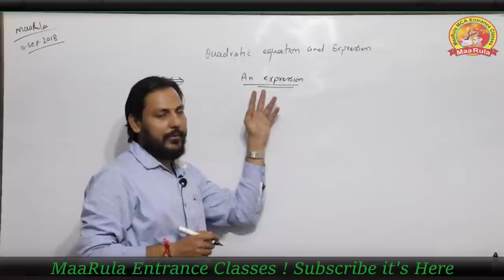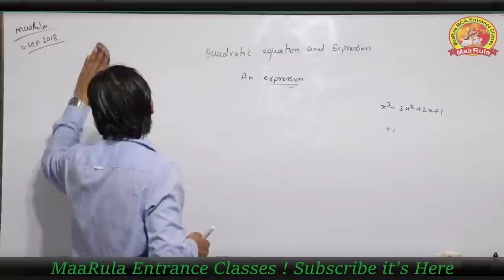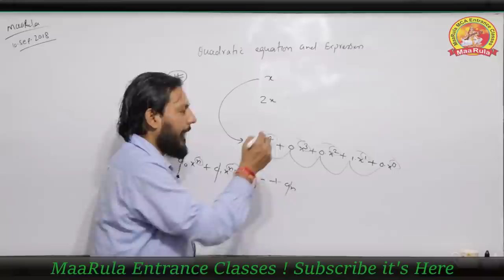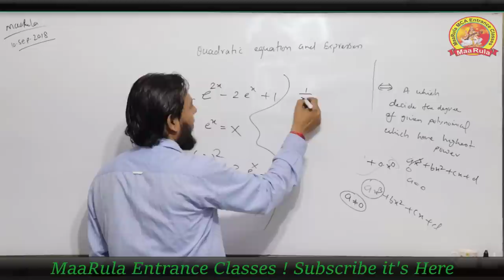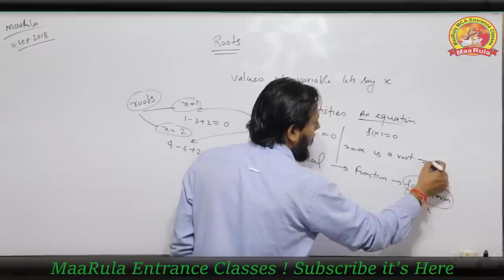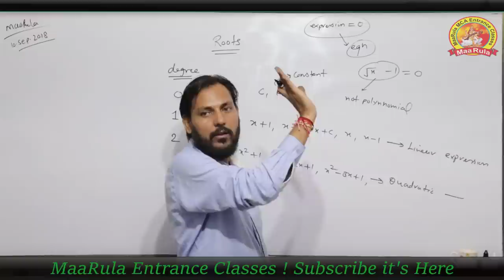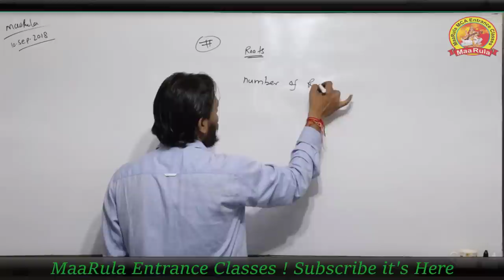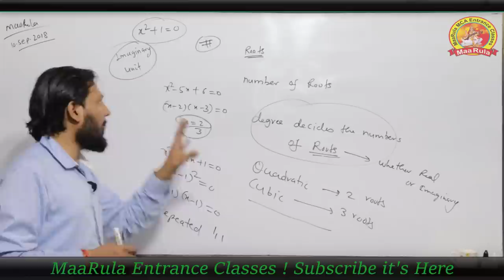Quadratic Equation and Expression | Algebra Part - 1